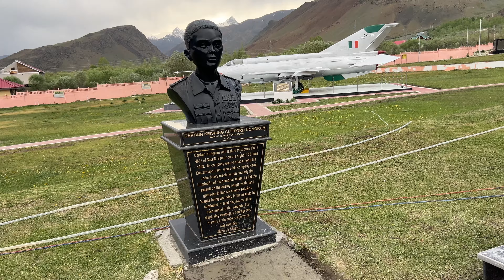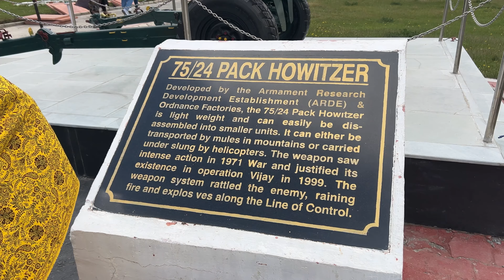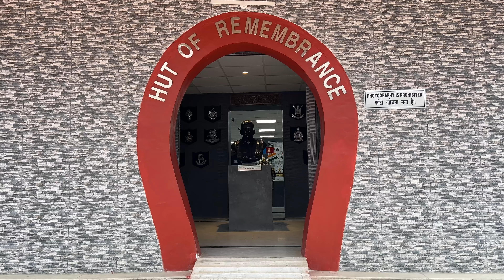Srinagar to Kargil Via Zojila | Ladakh Ride 2024 | Dangerous Roads | EP-3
Kargil War Memorial  | Ladakh Bike Ride - 2024

Gears Used
Cameras

Thanks for your Love Guys 🙏

Mr.Pathak Vlogs

Keep Supporting